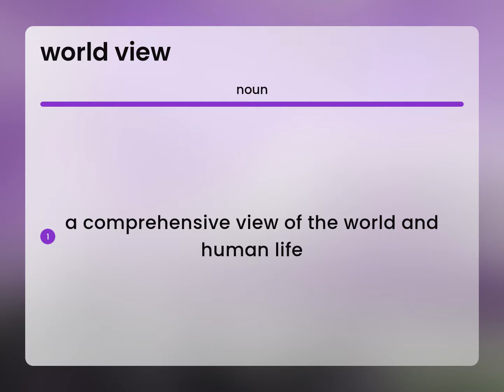World view — WORLD VIEW meaning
WORLD VIEW definition

Susan Miller (2023, April 27.) World view in the dictionary